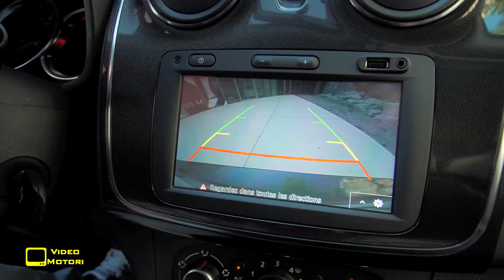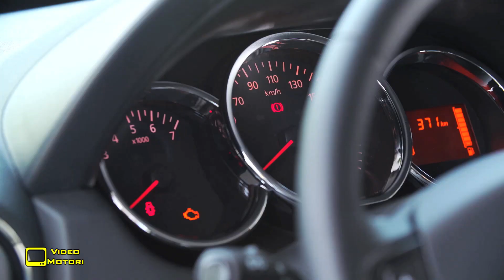Nuove Dacia 2017